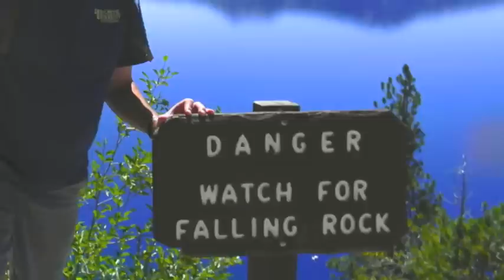Hiking Wizard Island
We celebrated our 14th Anniversary weekend by traveling to Crater Lake, our favorite vacation destination in Oregon.  We stayed overnight in the lodge which sits on the rim with breath-taking lakeside window views.     After breakfast, we hiked 1.1 mile down to the boat docks for a 1 hour 45 minute boat tour run by the National Park Service. The hike down took almost an hour, with the 700 foot ascent equivalent to climbing up or down 70 flights of stairs.  We were dropped off for a three hour tour of Wizard Island in the lake, hiking an hour to the top.   The top of the island is about 755 feet above the surface of the lake, a one hour hike up to the top, which is also a crater.  Before we were picked up
off the island to finish the boat tour, Jeanne cooled her tired feet, while I jumped in and then quickly out of the very cold, crystal-clear lake water.